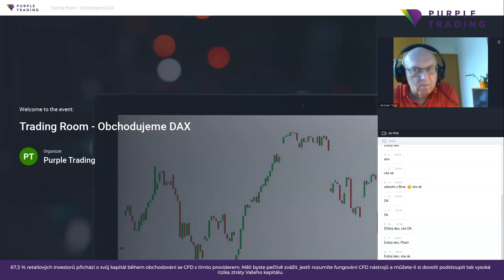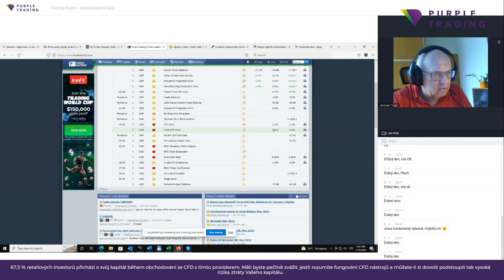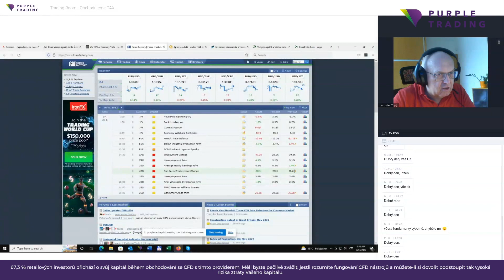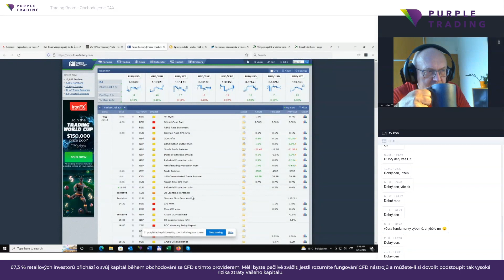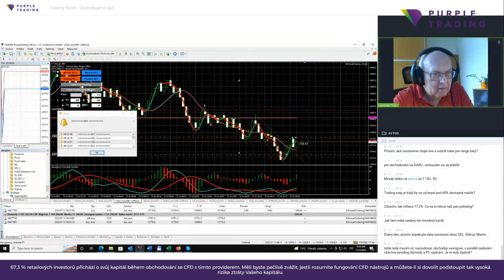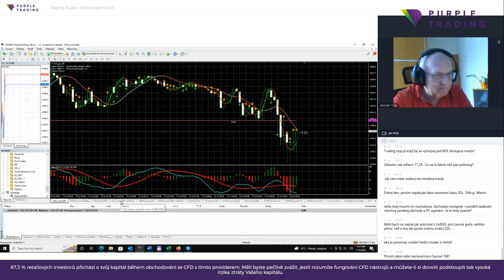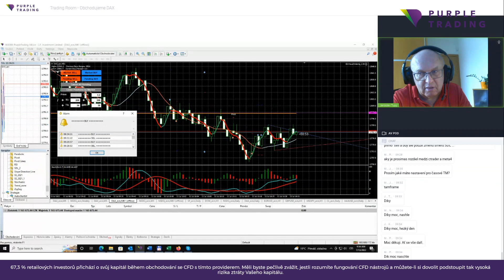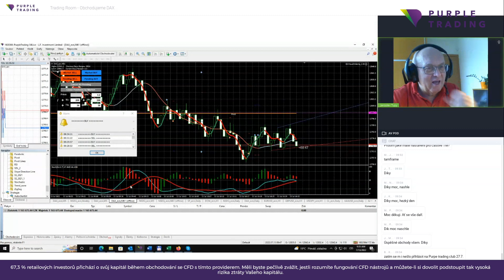Trading Room DAX s Jardou Tupým (13.7.2022)